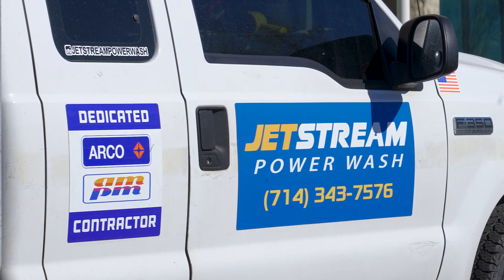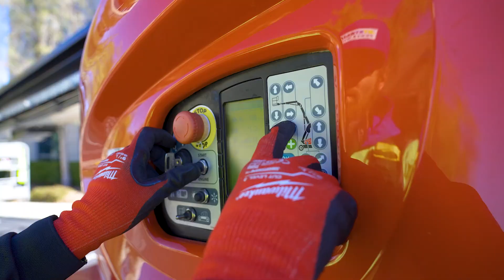Jetstream Power Wash 90 second promo video